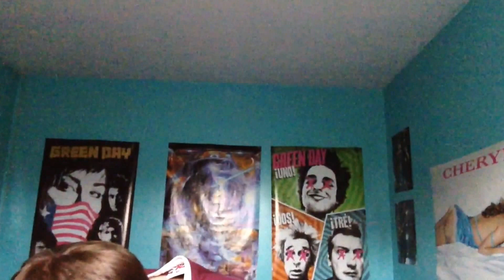Chilli CHALLANGE !!!!!! Worst idea ever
Hope you guys enjoyed me burning the shit out of my mouth.

Let me know if you want I see anymore challenge videos and I will do them for you guys

But thanks again like and subsricbe if you are new around my channel.